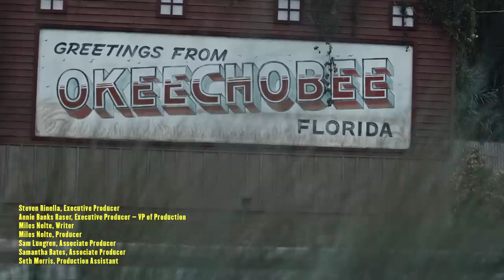Ryan Callaghan and Ed Anderson Go Looking for Snook and Tarpon | S1E03 | Das Boat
Das Boat rolls all the way over to the west coast of Florida to hook up with our very own conservation director, Ryan Callaghan and the Ding Darling National Wildlife Refuge artist in residence Ed Anderson. Cal and Ed try to convert this old boat into a poling skiff and go looking for snook, tarpon, speckled trout, and redfish. Along the way they discuss the National Wildlife Refuge system, poop decks, the history of the duck stamp, Ding Darling, the queen mother of red tides, and learning to love rejection . . . from fish.

Das Boat Challenge: Find Cal’s mustache! In this episode, Das Boat gets some custom artwork from Ed Anderson. Ed hid a secret homage to Cal’s fuzzy upper lip somewhere in the painting.

MeatEater has also teamed up with artist Ed Anderson to bring you a mean-looking tarpon hoody and to call attention to water quality issues in Florida. All profits will be donated to the conservation non-profit Captains For Clean Water.